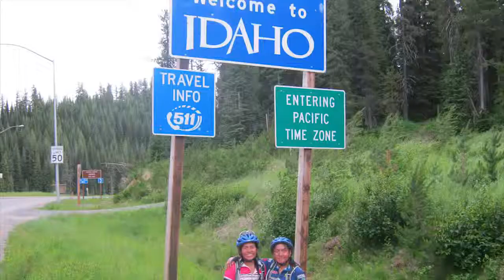What's Your Impossible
When we started distance cycling with youth in 2010 we were told that it was impossible. This is dedicated to all the naysayers and sideliners in the world so that they may open their eyes, focus on their dreams and believe in themselves.

Make a video reply and show us your Impossible Possible! Tweet @trianglebikes